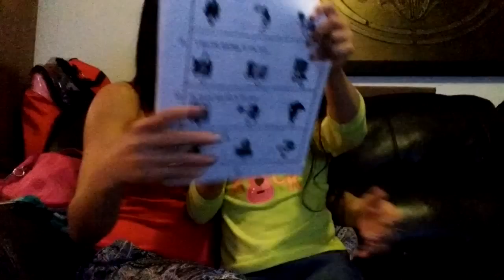Darah: doing her spring break homework.....03.22.2016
Darah: our Kindergarten - doing her spring break homework. March 22, 2016